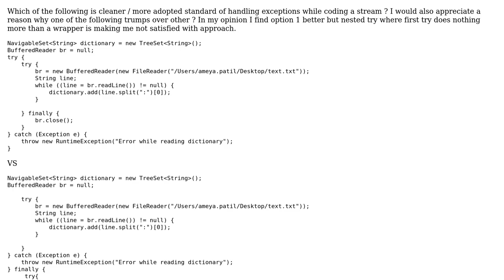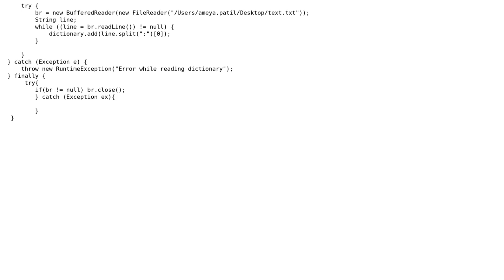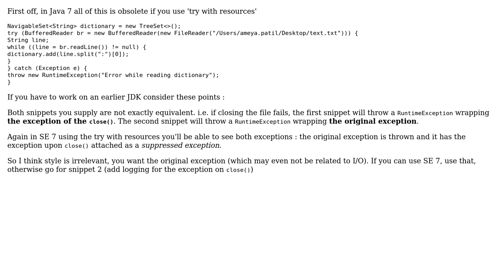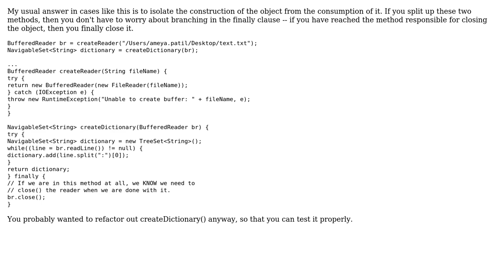Code Review: Reading a text file, need help cleaning exception handling (3 Solutions!!)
Code Review: Reading a text file, need help cleaning exception handling

With thanks & praise to God, and with thanks to the many people who have made this project possible! | Content (except music & images) licensed under CC BY-SA | Music | Images & others | With thanks to user VoiceOfUnreason user Kinjal user JavaDeveloper user bowmore and the Stack Exchange Network Trademarks are property of their respective owners. You are responsible for your own actions.